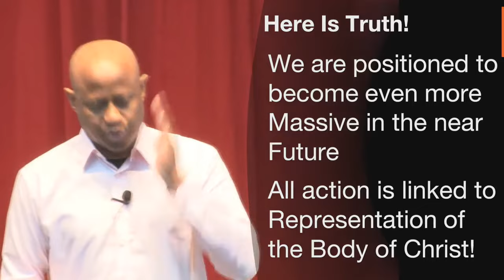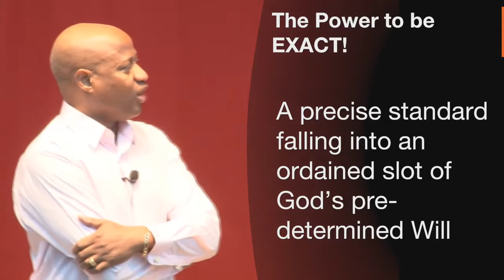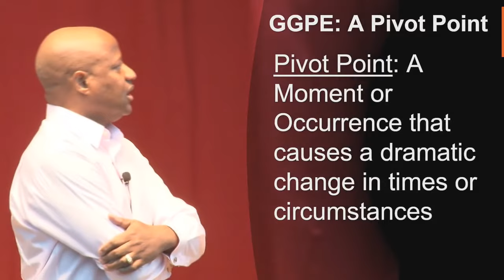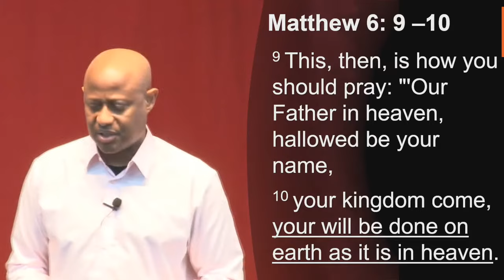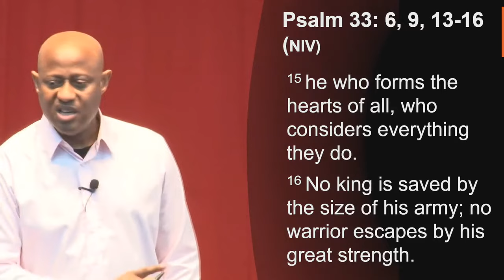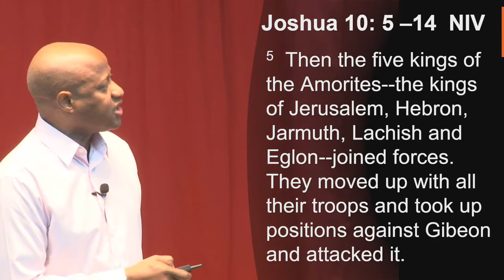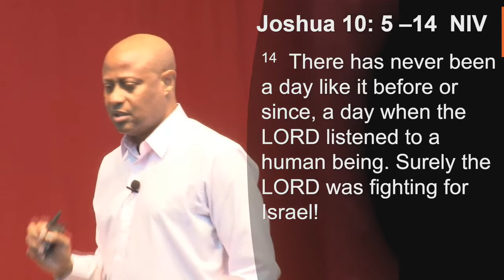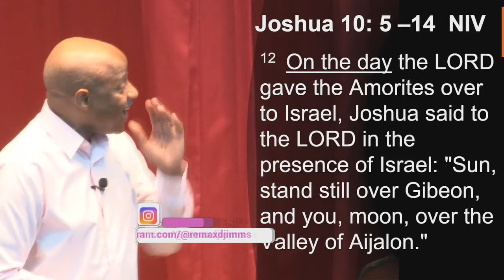BEST OF DR. NOEL WOODROFFE BIBLE TEACHINGS AND BIBLE SCRIPTURES [he spoke and it came to be]PART 1